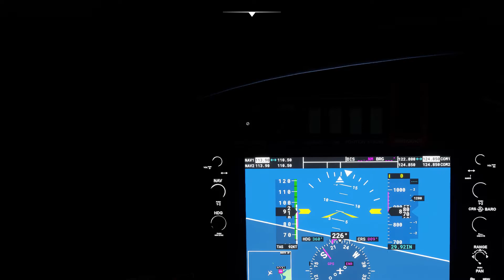Microsoft Flight Simulator Orage sur Crooked Island